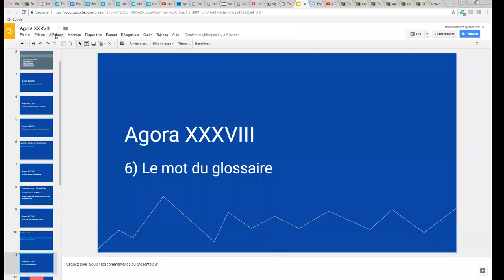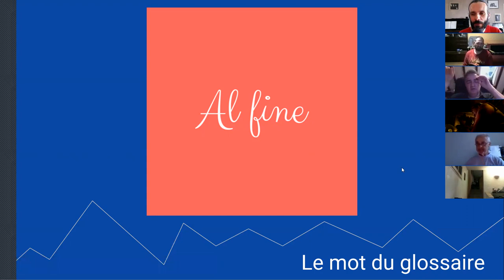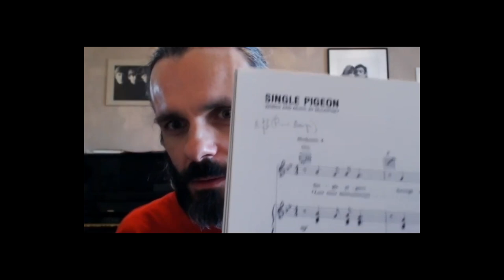Solfège - Mot du Glossaire : AL FINE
1. Apprenez à jouer votre tout premier morceau à l'harmonica en moins de 30 jours, même si vous n'avez jamais fait de musique de votre vie

3. Maîtriser les 20 notes naturelles grâce au Cercle des Marins d'Eau Douce

8. Devenir harmoniciste de blues grâce au Clan des Bluesmen

9. Devenir harmoniciste de country grâce à la Cabine des Cow-Boys

10. Devenir harmoniciste de jazz grâce à la Cale des Jazzmen

11. Devenir harmoniciste de musique celtique grâce à la Timonerie des Celtes

12. Accéder à toutes les formations en illimité en devenant Compagnon de L’Émeraude

2. Likez la page Facebook de l'école d'harmonica